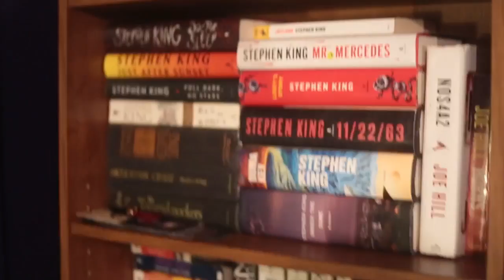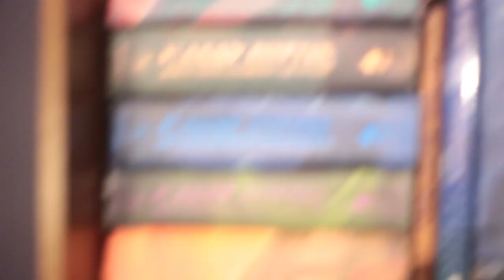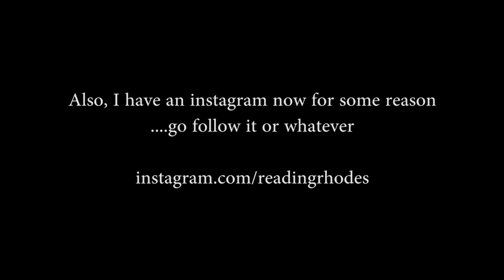NEW BOOKSHELVES!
I can guarantee that the way these are organized right now won't stay that way for long...I'm gonna be messing around with everything - moving stuff around - for a longggg time, trying to find the perfect way to make them fit on here. Might get rid of some books I've had forever and don't care about anymore.

Also, I realize this video is basically pointless so it's cool if you don't watch it, just wanted to share haha.